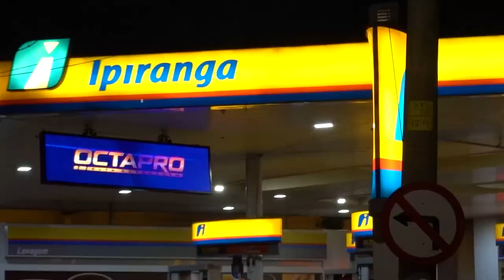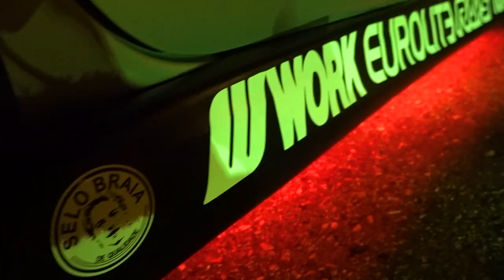UP TSI ACELEROU NA FRENTE DA POLÍCIA E... *EuroNight*